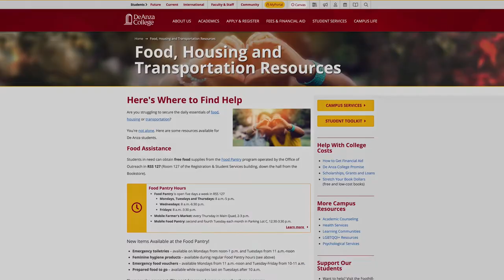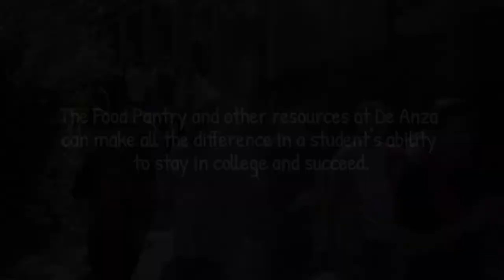You're Not Alone! - Food, Housing and Transportation Resources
deanza.edu/resources

• Regularly featured for our success rates, including on CNN Money

• 70 degrees, 97 certificates and more than 1,600 courses

• Unique attractions – California History Center, Cheeseman Environmental Studies Area, Euphrat Museum of Art,  Fujitsu Planetarium and Visual & Performing Arts Center

• 19 athletics teams